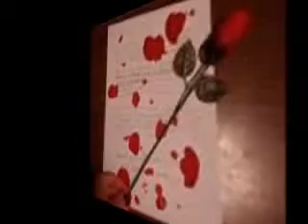ΕΜΕΝΑ ΜΟΝΟ ΠΑΣΧΑΛΗΣ ΤΕΡΖΗΣ(alexgeo)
pasxalis terzis emena mono(alexgeo)